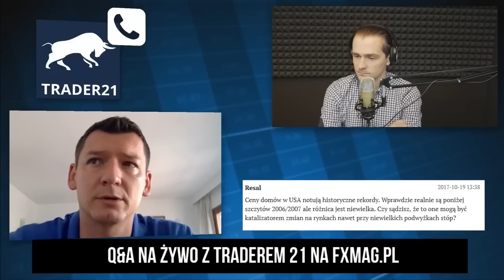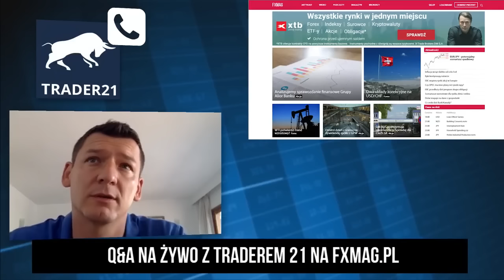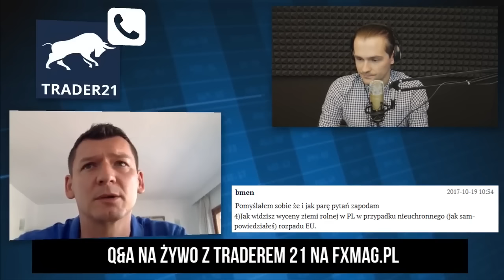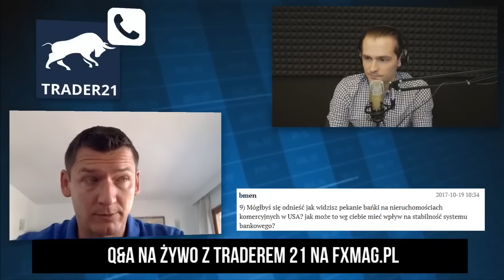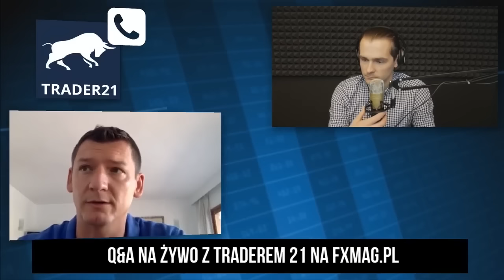Q&A Inwestowanie w nieruchomości - cz.1 - Trader21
W pierwszej części wywiadu odpowiedzi na pytania...

1. Po co bawić się w zakup fizycznych nieruchomości pod inwestycję, skoro REITY muszą przekazywać 90% zysku swoim udziałowcom i mają możliwość zakupu lokali w najlepszych lokalizacjach na świecie?

2. Co sądzisz o mREITach, niektóre z nich mają "dywidendę" na poziomie 20% rocznie (np.MORL) i tak już od ładnych kilku lat?

3. Ceny domów w USA notują historyczne rekordy. Wprawdzie realnie są poniżej szczytów z 2006/2007 ale różnica jest niewielka. Czy sądzisz, że to one mogą być katalizatorem zmian na rynkach nawet przy niewielkich podwyżkach stóp?

4. Na jakich podstawach wyceniasz podwyżki/ obniżki stóp procentowych, będące według Ciebie katalizatorem ruchów na Real Estate?

5. Mógłbyś się odnieść do krajowego projektu zakładania narodowych REIT, proponowanych przez PiS? Przy jakiej rentowności zakupiłbyś polskie REITy?

6. Jak oceniasz dynamikę demografii i pojawiające się przesłanki, że PiS będzie importował ludzi do pracy z Białorusi? Oraz ostatnie info z UKR iż pare milionów ludzików chce opuścić tą krainę.

7. Jak widzisz wyceny ziemi rolnej w PL w przypadku nieuchronnego (jak sam powiedziałeś) rozpadu EU?

8. W jaki sposób oceniasz, że na rynku wynajmu jest bańka? Tzn. na jakich danych i raportach się opierasz?

9. Mógłbyś się odnieść jak widzisz pękanie bańki na nieruchomościach komercyjnych w USA? Jak może to według Ciebie mieć wpływ na stabilność systemu bankowego?

10. Jaką realną stopę zwrotu jako inwestorzy jesteśmy w stanie osiągać?

11. Co w przypadku Deutsche Banku? Czy jego ewentualny upadek może przewrócić do góry nogami system bankowy jako znamy?

12. Czy opłaca się w Polsce inwestować w wynajem krótkoterminowy?